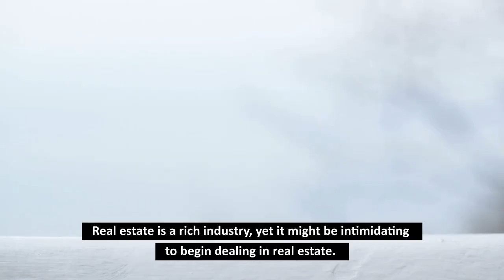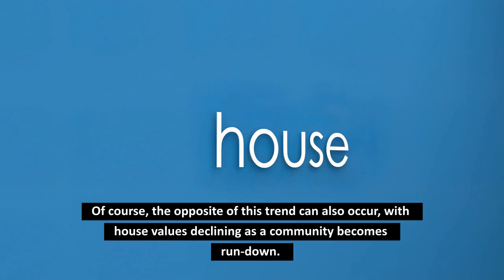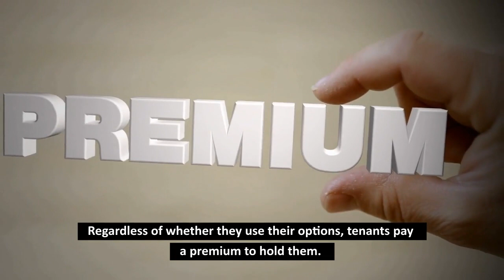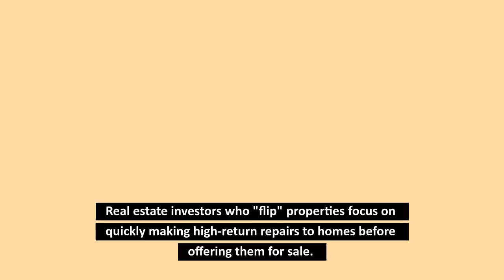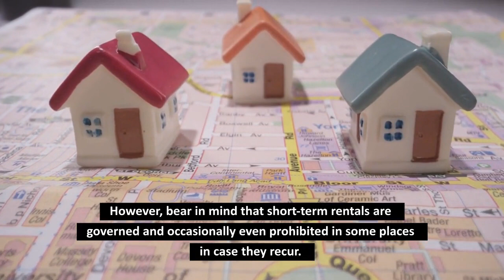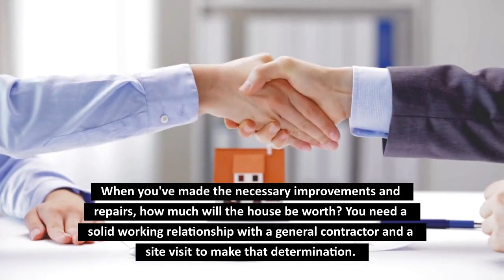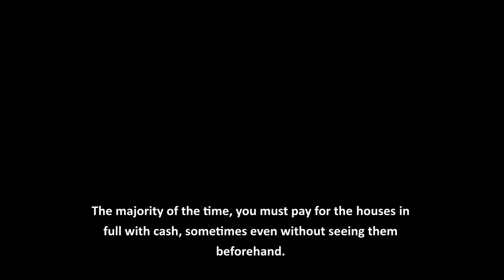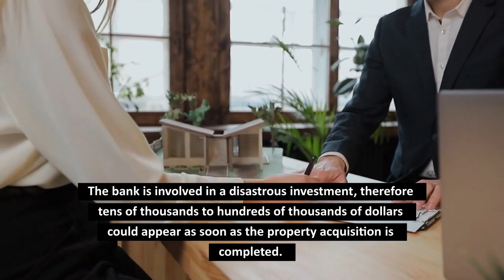10 Dumb and Dumber Ways to Make Money with Real Estate | 10 Ways to Make Money in Real Estate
10 Dumb & Dumber Ways to Make Money with Real Estate | 10 Ways to Make Money in Real Estate. Learn how to become a millionaire through the wealth-generating powers of real estate investing!

Hello There! 👋
"Financomania" has released a new video. Today’s video is about 10 Dumb & Dumber Ways to Make Money with Real Estate, 10 Ways to Make Money in Real Estate, and How to Make Money in Real Estate for Beginners.

Everyone wants to get rich quickly, but no one likes the risks involved in chasing that elusive fortune. If you want to learn how to get rich, you’ll receive conflicting advice and run into a dizzying array of investment opportunities. And low returns aren’t the only danger. If you choose a bad method for making money, you could end up losing a big chunk instead of gaining one.
There is no quick way to make money or get rich in real estate, but you can grow wealth gradually and consistently by investing correctly. You are probably aware that there are numerous ways to accumulate wealth, but real estate is one of the most effective.

So, watch this video till the end and learn more about the Dumb & Dumber Ways to Make Money with Real Estate. In this video, "Financomania" breaks down the simple math of how real estate can build massive wealth through the 4 wealth-generating factors that real estate investing has.

If you like this video, please give it thumbs up.